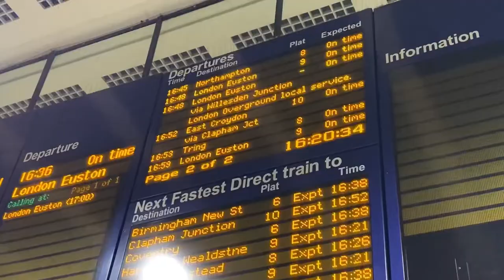ZAKARIA MASTERCLASS ON DEBUT POTTER GRINDS ANOTHER WIN! | CHELSEA VS DINAMO ZAGREB MATCHDAY VLOG!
Great game to return to the Bridge for!
Great win against Dinamo Zagreb even though it was hard fought at times….
Although we started off slow we grew into the game and grinded our way to victory with goals from Raheem Sterling and Denis Zakaria!